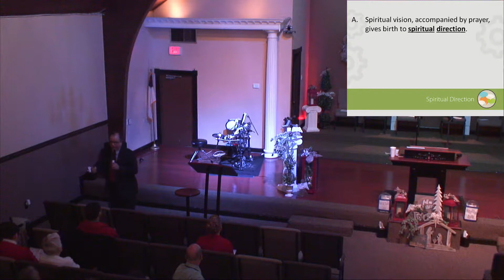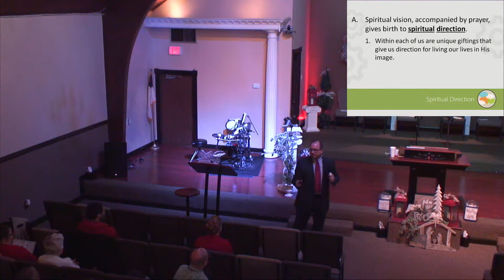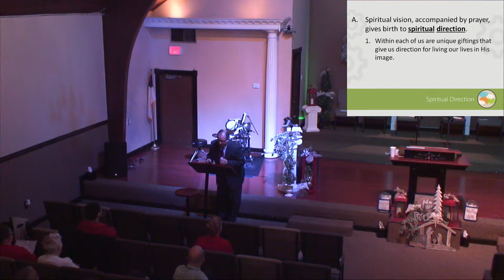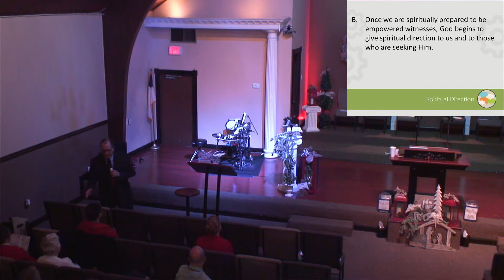Sunday School December 09, 2018